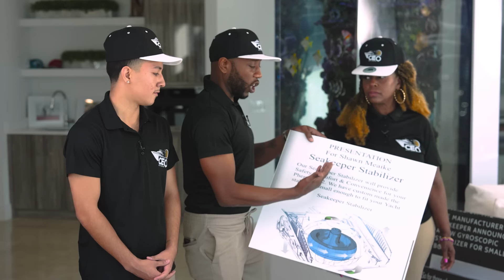Shawn Meaike's Millionaire Maker Ep.4: No Time For Cold Feet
This is it. A winner will be chosen. The decision is FINAL...But we still have a crowd of candidates that each think they will be the one. Now comes a test of mental toughness. It's all come down to these final moments. Who can convince Shawn that they won't give up when things get...painful.

What would you endure for a chance at greatness?...Watch the season finale of Shawn Meaike's Millionaire Maker.